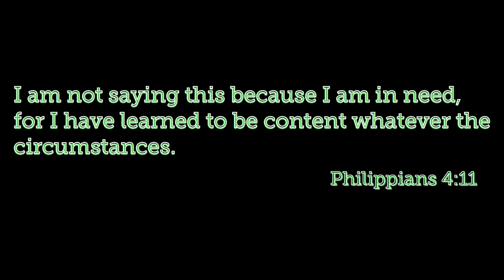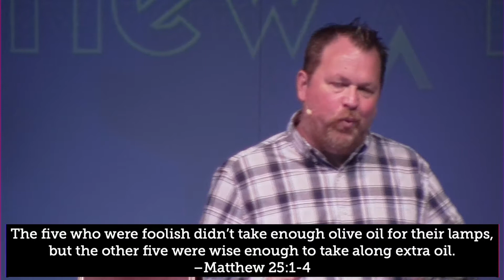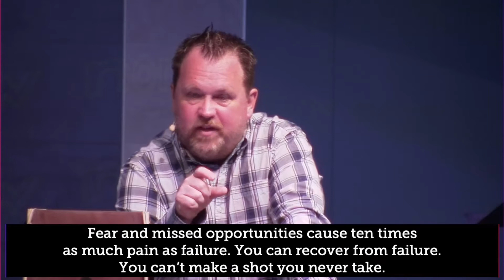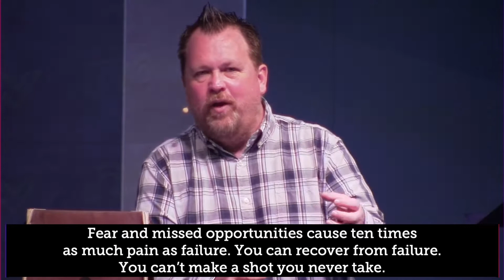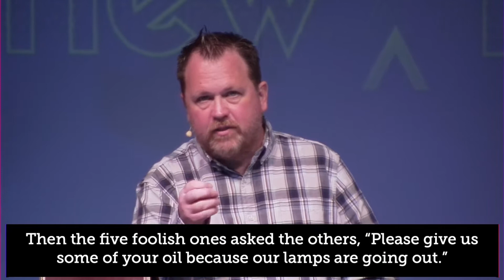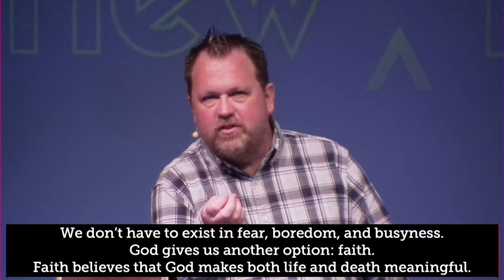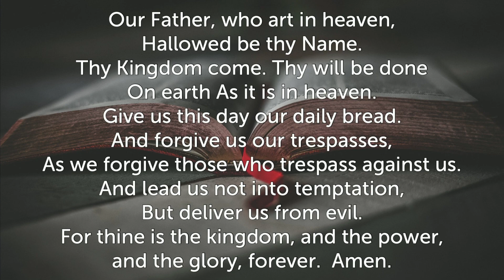A New Normal - Week 5